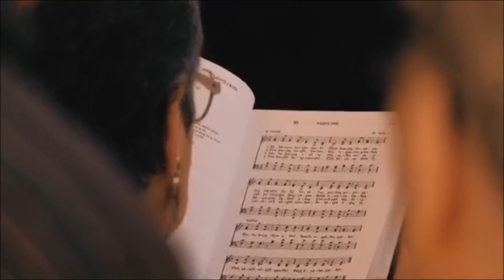Il faut toujours prier et ne pas se décourager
Culte 16/10/22
Lecture de la Bible : Luc 18. 1 à 8